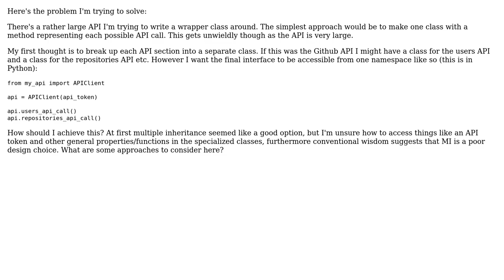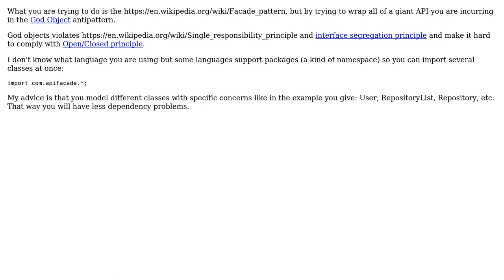What would the best way to design a giant API wrapper class with multiple 'sections'?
Software Engineering: What would the best way to design a giant API wrapper class with multiple 'sections'?

With thanks & praise to God, and with thanks to the many people who have made this project possible! | Content (except music & images) licensed under CC BY-SA | Music | Images & others | With thanks to user Tulains Cordova user Spencer Wood user gardenhead user Christian Sauer and the Stack Exchange Network Trademarks are property of their respective owners. You are responsible for your own actions.